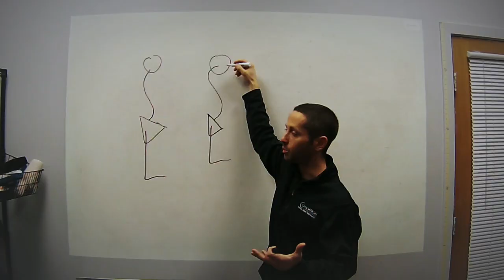Treating Early Stage Adhesive Capsulitis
#217: On this episode of the AskMikeReinold show we talk about how to identify and treat early-stage adhesive capsulitis. Maybe we can keep people from freezing, here are some of our thoughts.